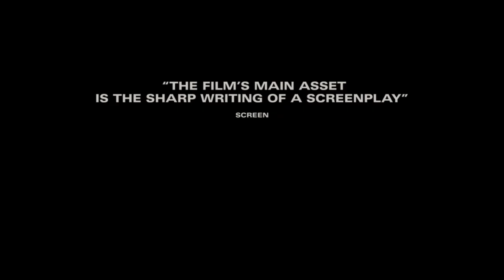Operation Curveball (2020) | Trailer | Sebastian Blomberg | Franziska Brandmeier | Jeff Burrell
The grotesque, at times even surreal, true story of how the Iraq war was started based on nothing but fake intelligence and the involvement of the German government and the German secret service.

Director: Johannes Naber
Writers: Oliver Keidel, Johannes Naber
Stars: Sebastian Blomberg, Franziska Brandmeier, Jeff Burrell